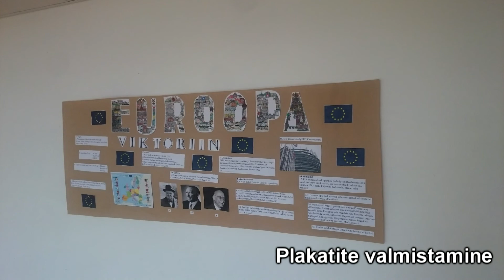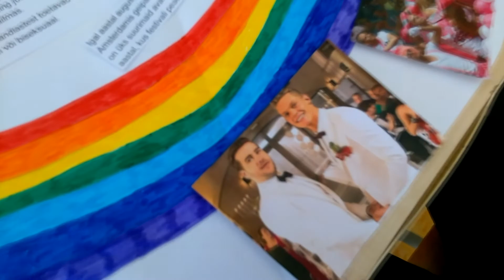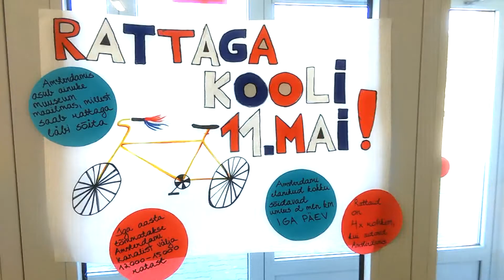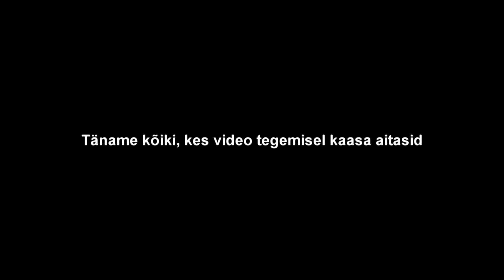Tallinna Õismäe Gümnaasium- Hollandi päev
See üritus on korraldatud Tallinna Õismäe Gümnaasiumi 10RL klassi poolt ning on pühendatud Euroopa päevale.